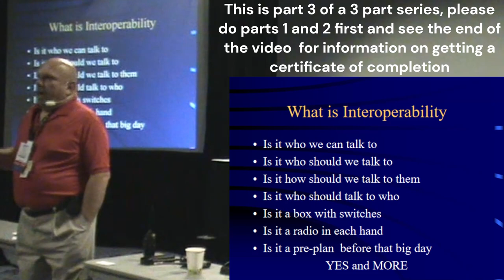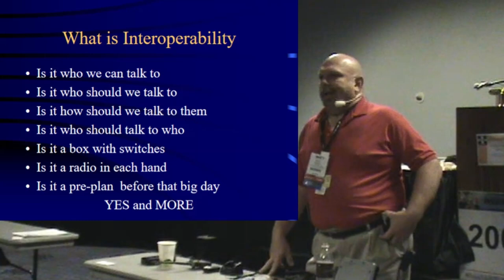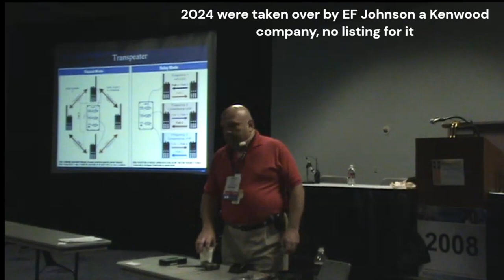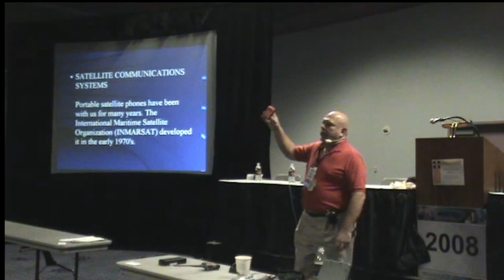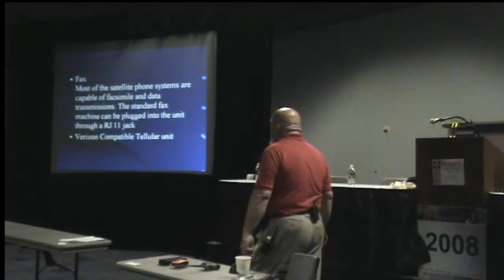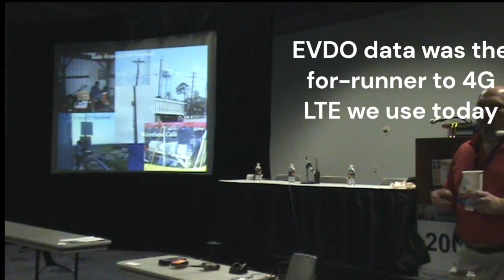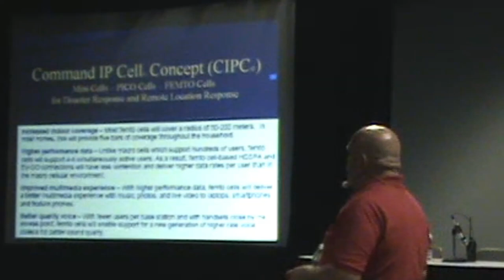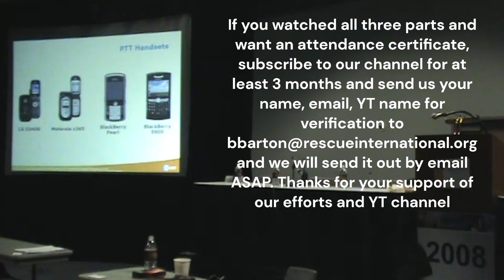IWCE INTEROP and Disaster Communications Class Part 3 re-edit of 2008 video taken in Las Vegas,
Part 3, IWCE 2008 Re-Edit of Rescue Internationals INTEROP and Disaster Communications training class at IWCE in 2008. We look at the beginnings of FirstNet and talk about the lessons learned by responders to Hurricanes Andrew, Opal, Katrina, Sandy and others.